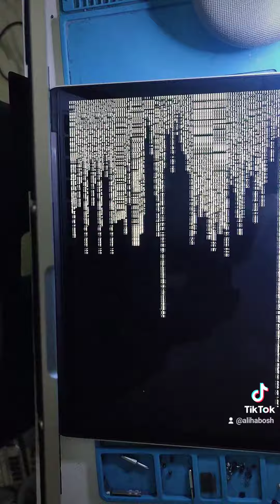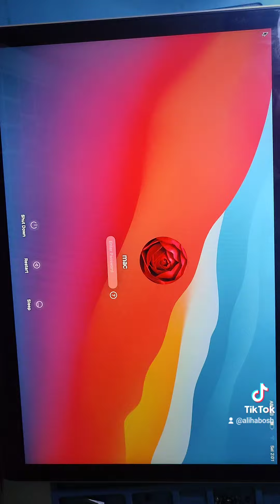MacBook SSD feed malfunction on the board